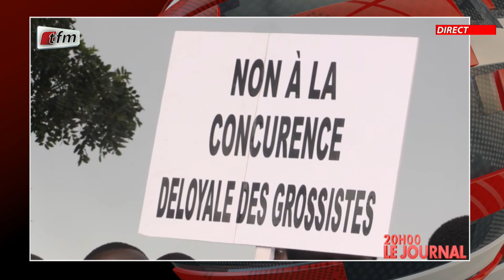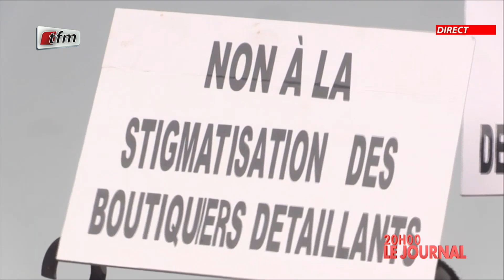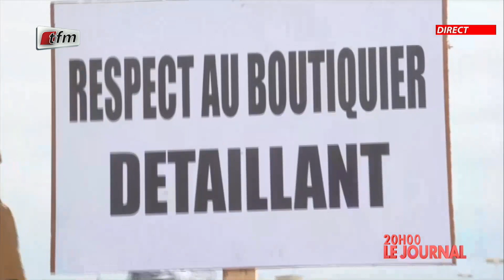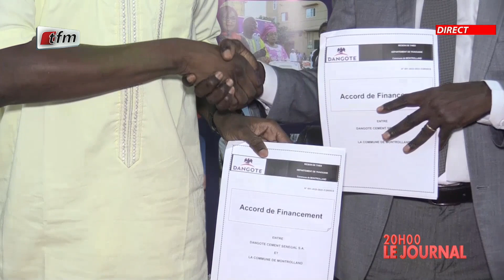JT Français 20h du 10 Septembre 2022 présenté par Sarah Cissé